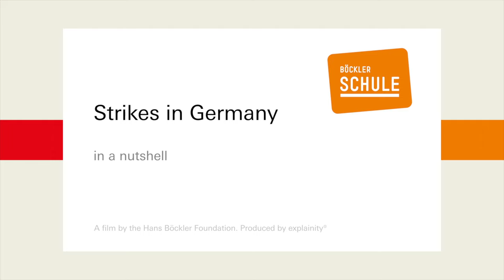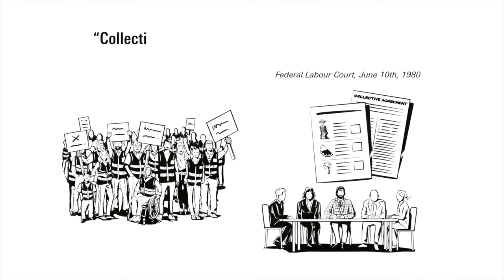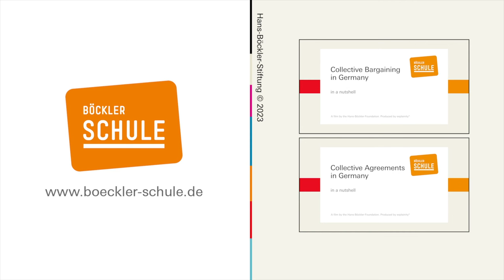Strikes in Germany – in a nutshell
BöcklerSchule explains strike regulations in Germany: When do strikes happen, how do they work and when do they end and who pays for terms like „strike ballot“ and “strike fund”.

Update (3.7.2024): By decision of 14 Dec 2023, the European Court of Human Rights upholds the ban on strikes for civil servant teachers.

A film by the Hans Böckler Foundation.
Produced by explainity®

Böckler Schule is the Hans Böckler Foundation’s Web Portal for Socio-economic Education.